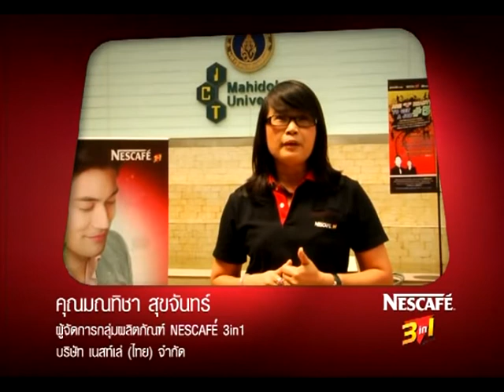Scoop Nescafe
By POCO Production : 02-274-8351